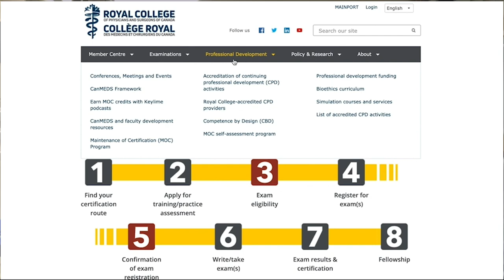UBC Medicine Residency Programs: Anesthesiology this residency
Produced by EdTech: Technology Enabled Learning and Innovation, UBC Faculty of Medicine
for Department of Anesthesiology. Dr. Laine Bosma, Faculty Lead.

Dr. Su-Yin MacDonell (Clinical Assistant Professor, UBC)
Dr. Charles Yu (Anesthesia Resident, UBC)
Dr. Naima Kotadai (Anesthesia Resident, UBC)

ORIGINAL FOOTAGE
Dr. Evan Shao

STOCK FOOTAGE
Courtesy UBC and EdTech archives
Additional stock footage licensed via Artgrid

Editing and Sound Design by Sam McGuinness
Produced by Ed Tech

To learn about our other projects and services visit the Ed tech